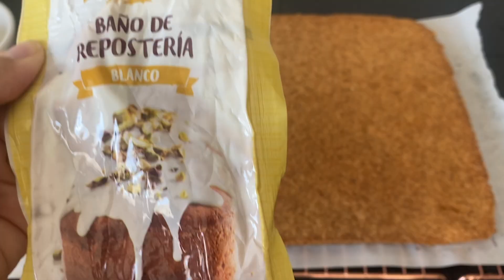Cuadrados ALMENDRAS Y CHOCOLATE BLANCO/SORPRENDE/ Squares ALMONDS AND WHITE CHOCOLATE/ EASY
CUADRADOS ALMENDRAS Y CHOCOLATE BLANCO
Receta:
100 gr. Manteca
200 gr. Azúcar común
2 Huevos
Ralladura de 1 Limon
100 gr. Almendras molidas
150 gr. Harina
1cdta. Polvo de hornear
un poquito de agua
150 gr. Chocolate Blanco
60 gr. Almendras fileteadas
Horno 180c 35 min. aprox.